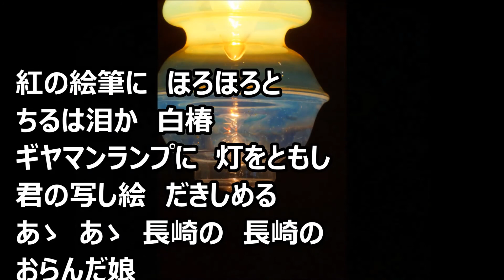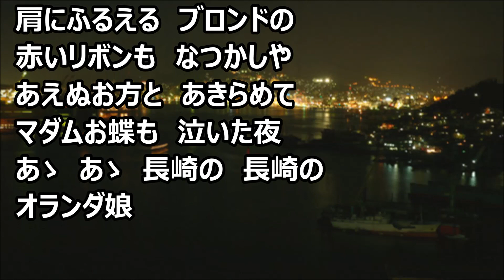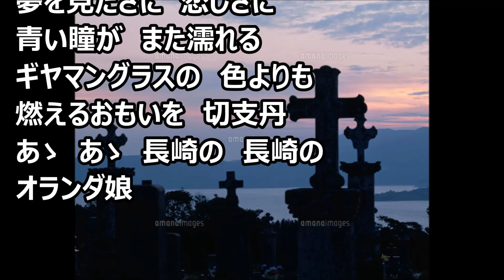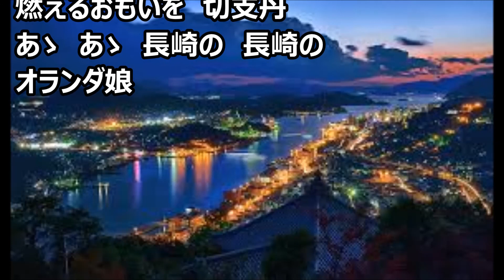平野愛子…長崎のオランダ娘 昭和２６年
PCが具合がわるいと　、なぜか　体中が、痒くなるのだ・・・